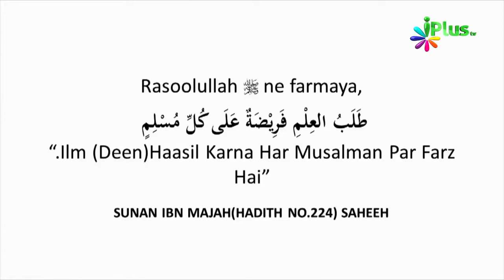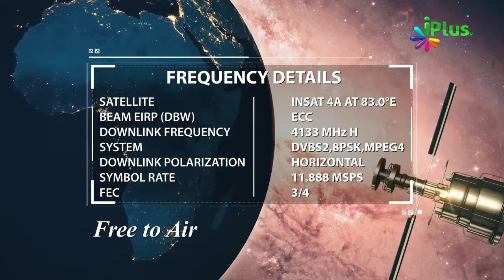Holidays Me Aise Deen Ka Ilm Haasil Karein By Zaid Patel